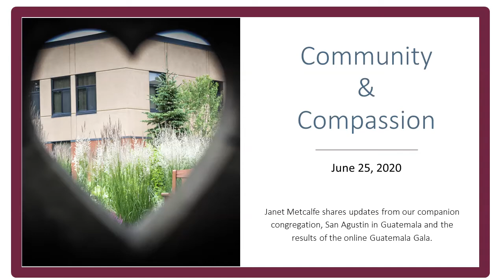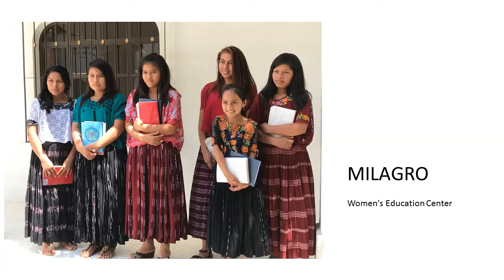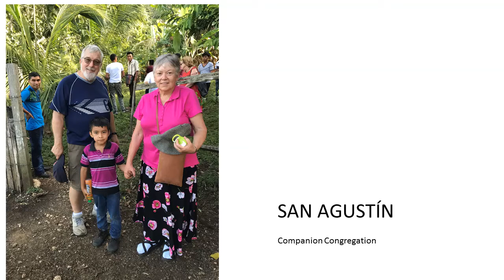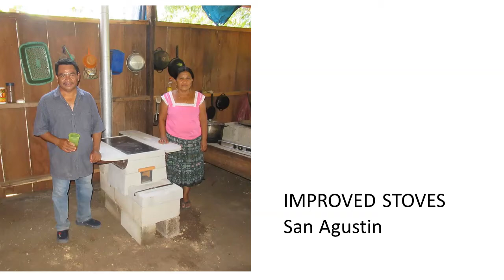Community & Compassion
Janet Metcalfe shares information about our global partners in Guatemala.